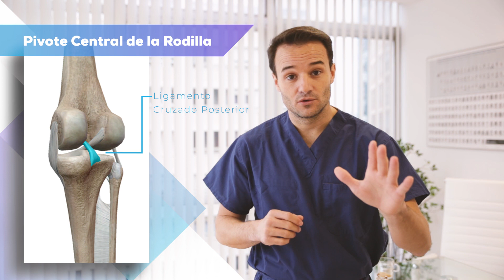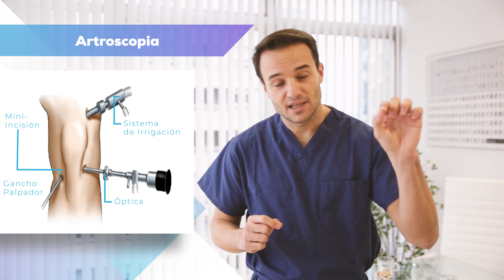Ligamento cruzado anterior (LCA) de la rodilla: función, lesión, diagnostico y tratamiento.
En este video explicamos gráficamente la función de ligamento cruzado anterior (LCA) de la rodilla, así como, su mecanismo de lesión mas frecuente, los métodos de diagnostico y su tratamiento.